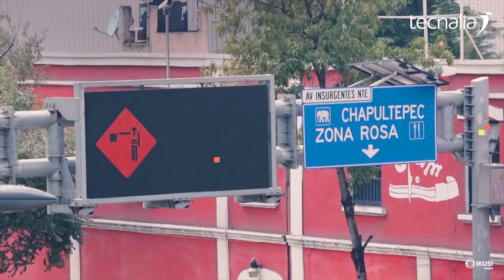La aeronáutica de una nueva generación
Nuevas tendencias y formas de movilidad mediante el desarrollo de arquitecturas de aeronaves eléctricas e inteligentes.